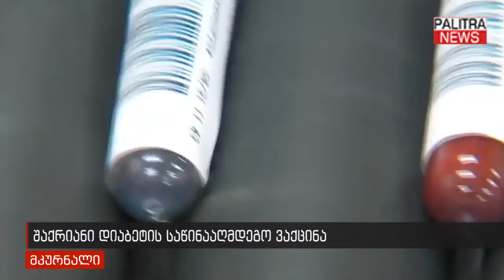შაქრიანი დიაბეტის საწინააღმდეგო ვაქცინა